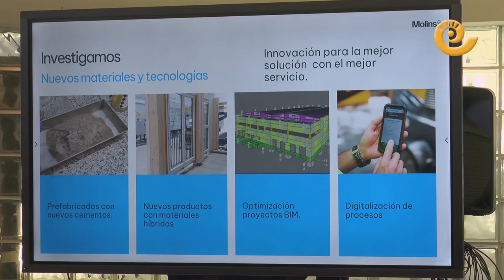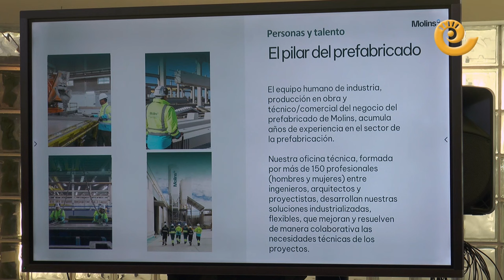MOLINS presenta su PROYECTO INVERSOR en La PUEBLA HÍJAR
El grupo catalán presentó las mejoras que ha implementado en la planta del polígono Venta del Barro en La Puebla de Híjar, la mayor en prefabricados en el sur de Europa. Lo hizo en una visita institucional con agentes sociales, empresariales y políticos con la vicepresidenta del Gobierno de Aragón, Mar Vaquero, a la cabeza. Recordó que Molins es el segundo empleador de la provincia y la quinta compañía por orden de facturación. Mostró «el apoyo y compromiso» del ejecutivo autonómico y valoró su ejemplo como apuesta por el medio rural bajoaragonés para lo que reivindicó las ayudas al funcionamiento. «Las empresas de la provincia hacen muy bien en reclamarlas porque, si solo con el 1% que se aplica ahora Molins mantiene 445 proyectos de vida, podemos imaginar qué pasaría si se aplicaran al máximo las ayudas y la A-68 fuera realidad», dijo y destacó la inversión en prevenir accidentes laborales, «como compromiso global de administraciones, empresas y trabajadores».

El 40% de los 10 millones de inversión, Molins los ha destinado a implementar medidas para minimizar los riesgos laborales. «En los que llevamos de años hemos sufrido dos accidentes con baja que, afortunadamente, son leves. Y han pasado 215 días desde el último», detalló el vicepresidente ejecutivo de Precast Business de Molins, Higini Alfageme. Tal es la concienciación que, además de lucir el lema en los chalecos reflectantes, las cifras están visibles en la puerta que a diario cruza el personal. Como recordó el alcalde, Pedro Bello, se trata de un polígono supracomarcal ya que emplea a vecinos de Alcañiz -principalmente-, Andorra, además del entorno del Bajo Martín y Zaragoza.